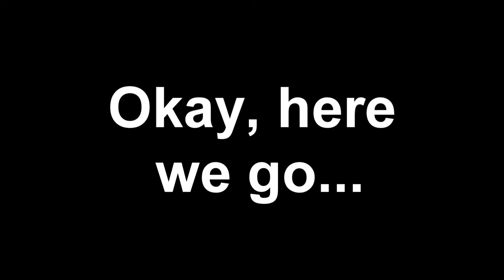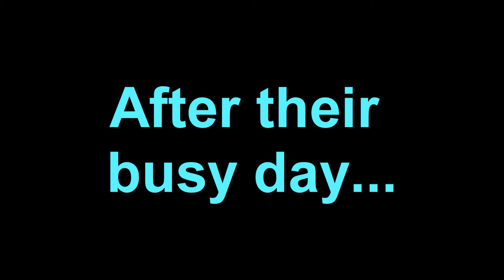Dogs Playing Outside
Dogs look like they're wrestling but actually this is how they play and have a great time using up their energy!!!